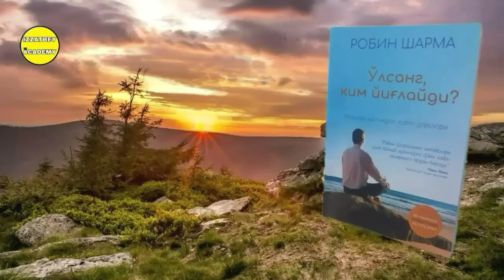"O'lsang Kim Yig'laydi?" Kitobi Audio Shakli 35-Bob